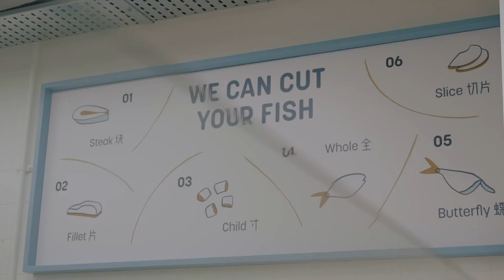🆕where To Buy Wild Caught Salmon In Singapore Today Where To Buy Wild Alaskan Salmon In Singapore M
Visit the next link to find out more about where to buy wild caught salmon in singapore today, check out

The video is all about where to buy wild caught salmon in singapore today but also try to cover the following subject:
-where to buy wild alaskan salmon in singapore
-where can i buy wild salmon
-where to find wild caught salmon

So you wish to find out more about where to buy wild caught salmon in singapore today, I did too and here is the video that I created around this topic.
where to buy wild caught salmon in singapore today intrigued me so I did some research and uploaded this to YT .
Follow our videos regarding where to buy wild caught salmon in singapore today and also other comparable topics on

If you were searching for more details about where to buy wild alaskan salmon in singapore or where can i buy wild salmon did this video help?